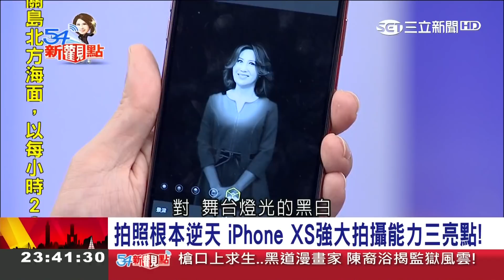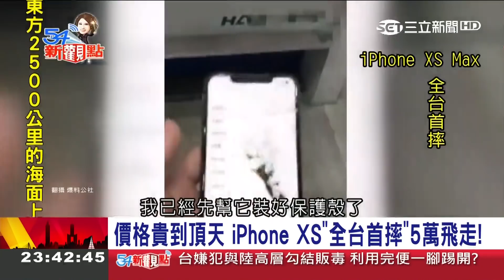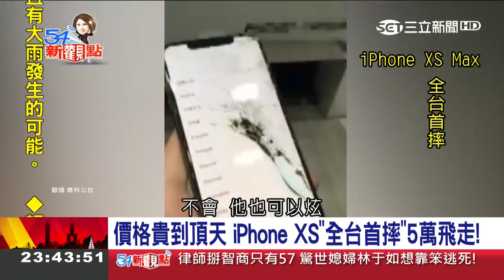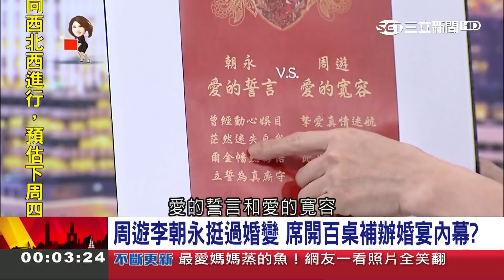iPhone新機史上螢幕最大也是最貴 值得買嗎？iPhone XS強大拍照特點報你知│陳斐娟主持│【54新觀點PART2】20180921│三立新聞台